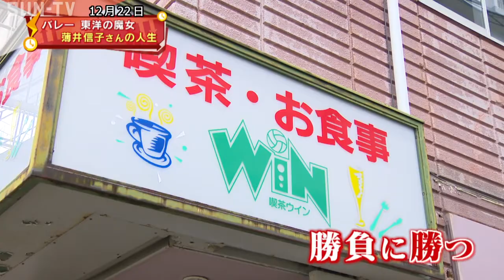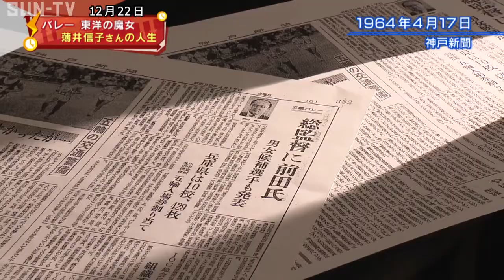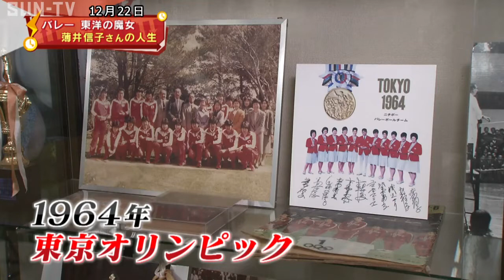【特集】東洋の魔女～栄光と葛藤の56年～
昭和30年代、全日本の女子バレーボールチームは圧倒的な強さから「東洋の魔女」と呼ばれました。こちらは、東洋の魔女の１人。神戸市東灘区に住む薄井信子さんです。栄光と挫折を経験した薄井さんが長年伝えられなかったという思いを語りました。

‹放送時間›
平日11:55、15:00、4時！キャッチ内、21:27
土曜13:00、17:30、21:24
日曜18:00